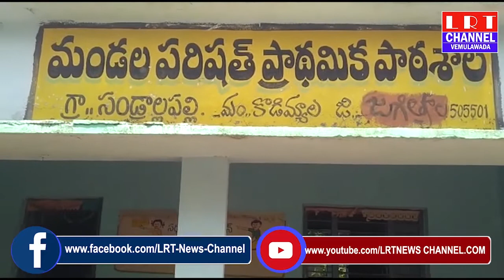సండ్రాళ్ళపల్లి ప్రాథమిక పాఠశాలలో ఆన్ లైన్ తరగతులు,కరోన జాగ్రత్తలపై విద్యార్థులకు వివరించారు|LRT NEWS